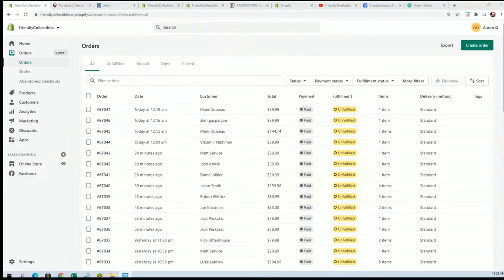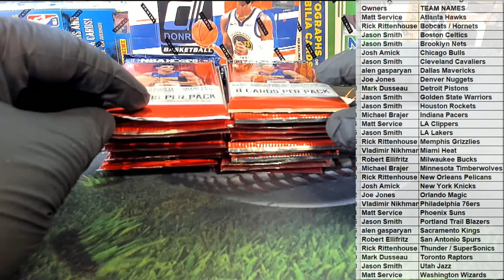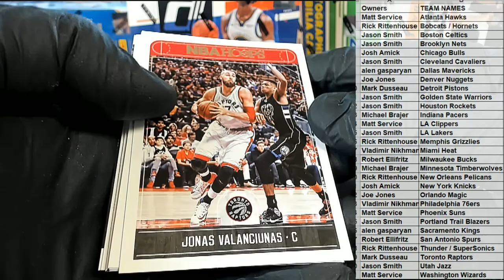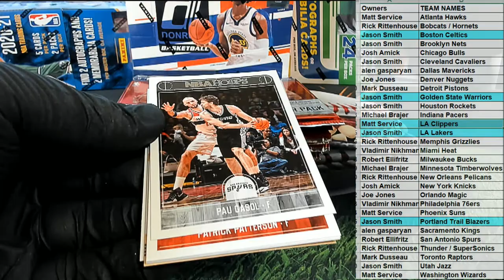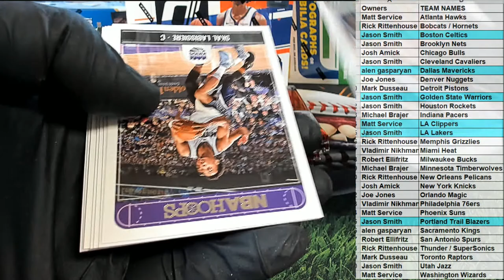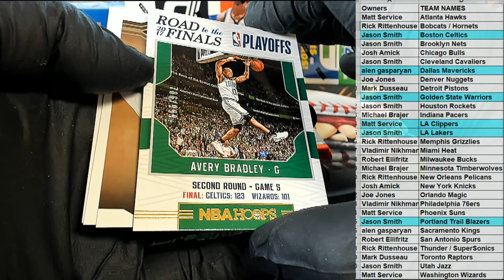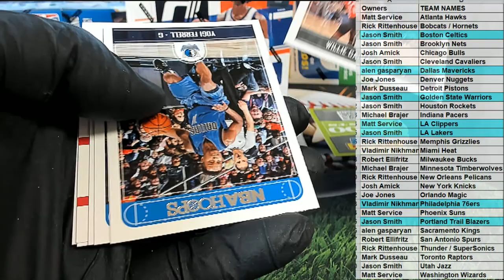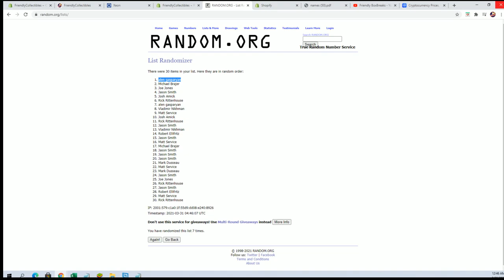201718 Panini NBA Hoops Basketball ID 1718HOOPSBSK406